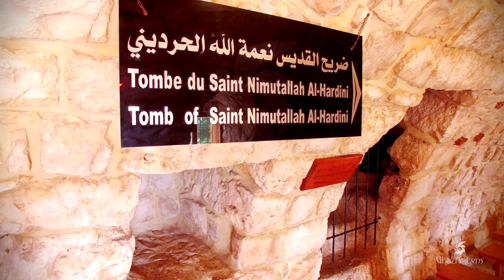Saint Naametallah El Hardini - Kfifane - Majida El Roumi - القديس نعمةالله الحرديني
Saint Nimatullah Kassab, O.L.M., (1808 – 14 December 1858) was a Lebanese monk, priest and scholar of the Maronite Church. He has been declared a saint by the Catholic Church.
He was born Youssef Kassab, in 1808 in the village of Hardine, in the North Governorate of Lebanon, one of the seven children of George Kassab and Marium Raad, the daughter of a priest of the Maronite Church.[2]

As a boy, Youssef attended the school run by the monks of the Lebanese Maronite Order at the Monastery of St. Anthony in the village of Houb. After he finished his studies there in 1822, he entered the Monastery of St. Anthony in Qozhaya, entering the novitiate of the Order which had taught him in November 1828, at which time he took the monastic name of Nimatullah, which means "the grace of God".